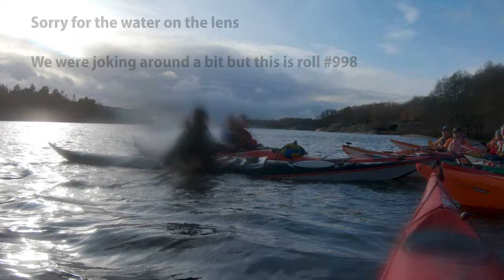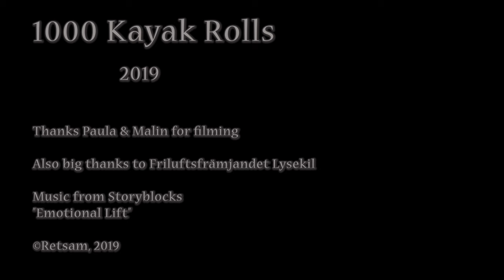1000 kayak rolls 2019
One of my goals this year was to do 1000 kayak rolls. I managed to do it with two months to spare. It has been fun, hard and a real challenge to make this. I was working very hard every week this summer to do most of the rolls in warmer water.

I have two or three more goals this year and hope to make those as well.

Kayak: Valley Anas Acuta
Paddle: Gearlab Akiak
Tuiliq: Reed Chilcheater

"Emotional Lift"